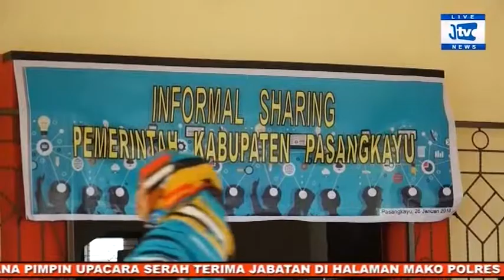VIDEO : BERBAGI INFO AKTUAL SEPUTAR PEMKAB PASANGKAYU, HUMAS PROTOKOL GELAR INFORMAL SHEARING